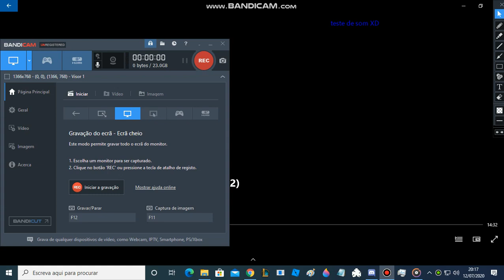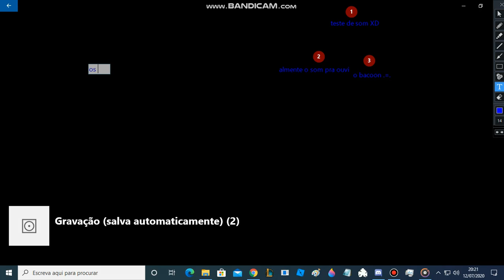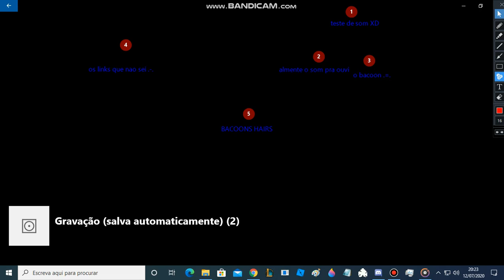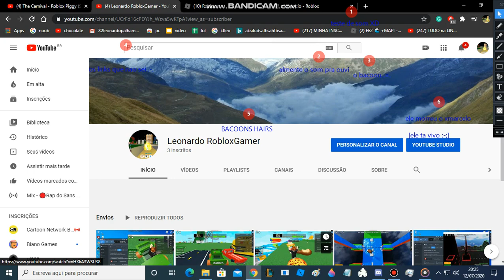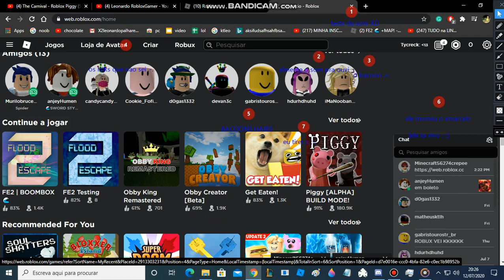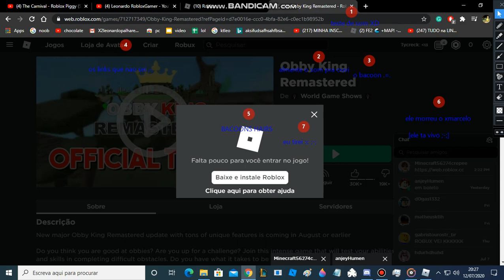gravador de voz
links dps